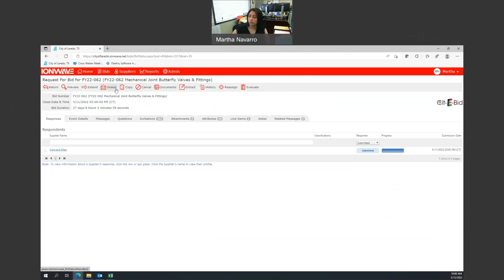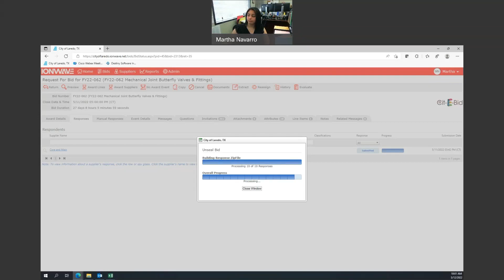05-12-22 FY22-062 Mechanical Joint Butterfly Valves & Fittings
05-12-22 FY22-062 Mechanical Joint Butterfly Valves & Fittings